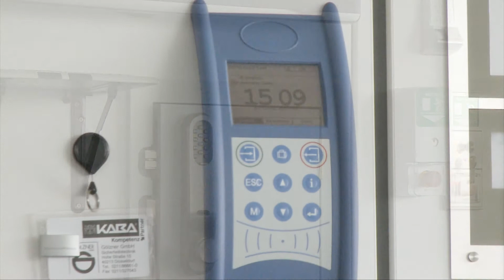Sicherheitstechnik, auf die man sich verlassen kann.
Mit eigener Fertigung und Notfallservice kommt alles aus einer Hand.
Torsten Knopf - Geschäftsführender Gesellschafter, Gölzner GmbH